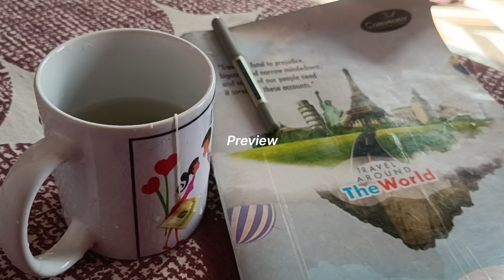SCHOOL MORNING ROUTINE